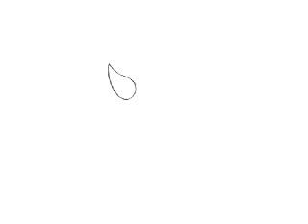National Diploma Art and Design 2010 Year 01 Group 'X'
Morph Project. All students created their own individual animated film from a given object. However, each object would morph to another students object until a circle of 'morphed objects' had been created.

Students had 4 sessions to design, animate and edit their films.